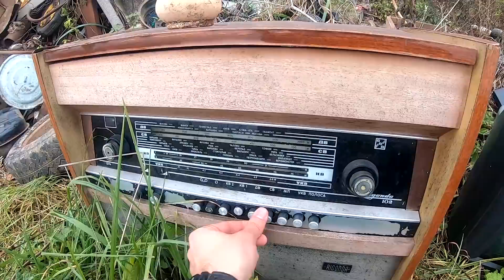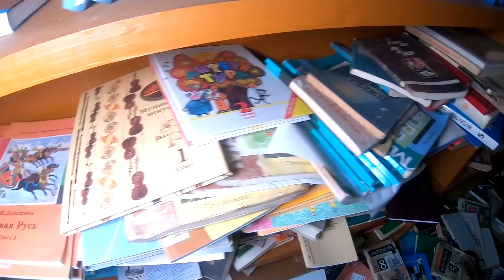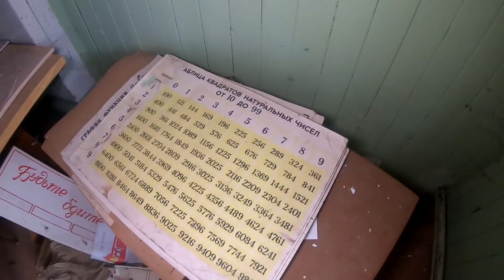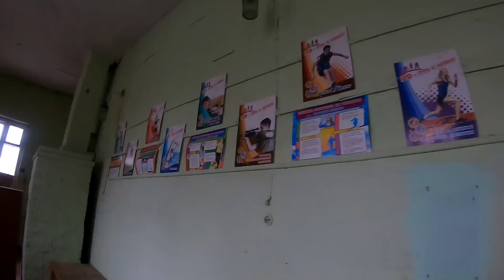Город призрак Бектышево-3 | Кладбище автомобилей стоит 30 лет | КАК живет российская глубинка?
Помочь каналу (на бензин и дорогу):
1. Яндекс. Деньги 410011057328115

Команда канала Русские тайны отправилась в этот раз в Ярославскую область, а точнее в город призрак Бектышево-3. Место интересно тем, что там сохранилось все так, как было при СССР, но с одной незначительной деталью - все тут как будто замерло. Я говорил с местной жительницей, у которой годами не решилась проблема канализации. Надеюсь, что это видео поможет в решении проблемы... Также было неожиданностью увидеть огромную свалку машин. Оказывается, кладбище автомобилей стоит 30 лет! В этом выпуске вы узнаете, КАК живет российская глубинка!